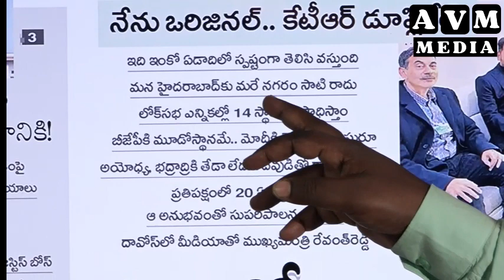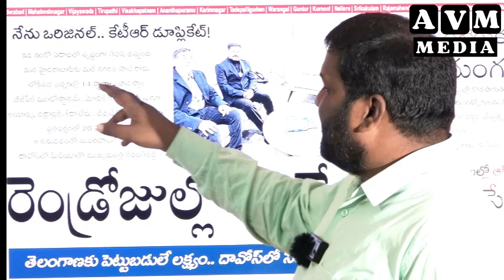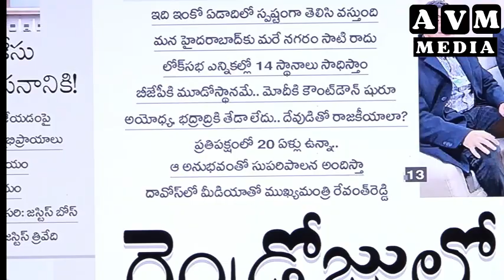దేవుడి తో రాజకీయాలా? : cm రేవంత్ || AVM MEDIA